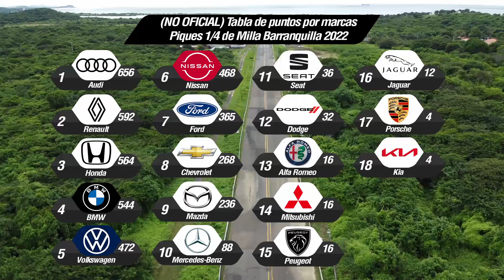Audi Q5 🆚 Honda Civic Turbo 🆚 New Audi Q7 🆚 BMW M240i 🔥 DRAG RACING 🔥13 seg Piques Barranquilla 2022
Final de la categoría de autos de 13 segundos, 11va Válida de Piques Cuarto de Milla Barranquilla 2022

Carreras de autos en este video:
00:00 Introducción
00:30 Audi Q5 vs Honda Civic Turbo
01:54 Audi Q7 vs Audi Q5
03:29 BMW M240i vs Audi Q5
04:38 Ending

Información sobre los eventos de carreras:
Instagram piques Cuarto de Milla Barranquilla.